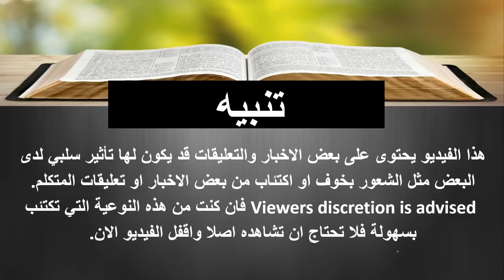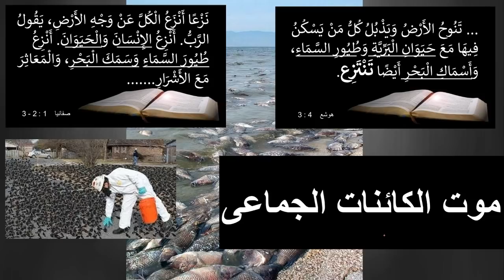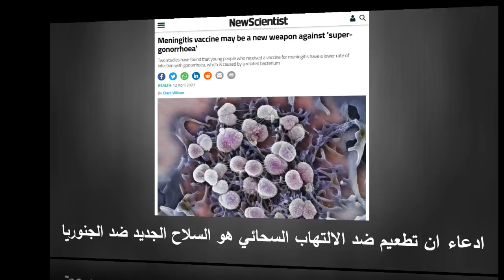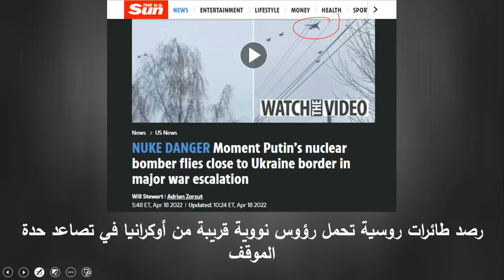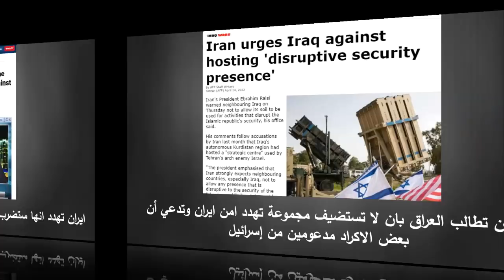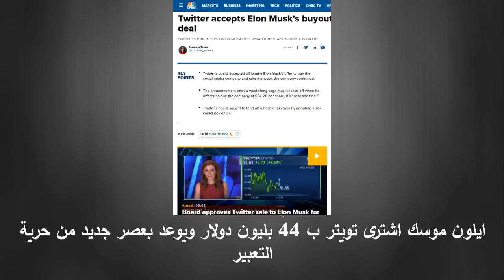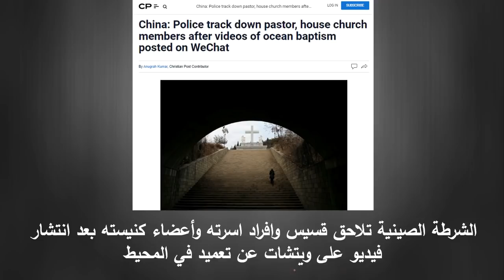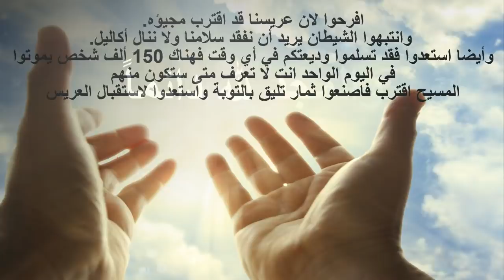تعليق على بعض الاحداث العالمية والعلامات حتى 26 ابريل 2022